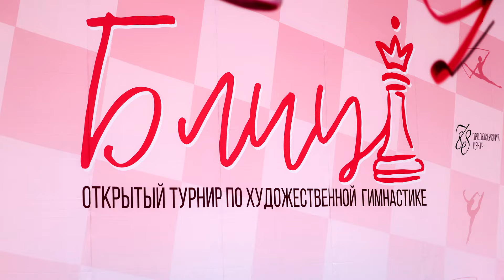Варвара Путинцева (Varvara Putinceva hoop) 2013 г/р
Открытый турнир по художественной гимнастике "Блиц"
партия с булавами 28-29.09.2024 Москва, Ватутинки
Дворец спорта и образования Ирины Винер

Самбо 70

Другие видео и фото материалы вы можете найти у меня на канале в телеграмме:

Мой инстаграм: @squadraviola